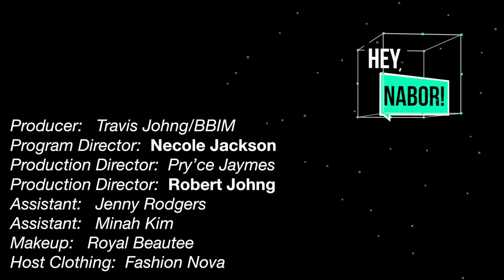Hey, Nabor! Talk Show Season 1 Ep. 1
On our first episode of Hey, Nabor!, we are joined by guest co-host, actress Joy White to discuss what our hair really means. We are also breaking down R&B’s latest wigs with CosmoBiz Beauty Examiner and Youtube celeb, Royal Beautee. Our official correspondent, Nichelle, takes it to the streets of DC to get viewers favorite hairstyles and products. Lastly, Keisha and Joy visit Bella Crown and get into some fun with Bobbi Boss wigs.

Production:

Rob C. @greythefox
Pry’ce Jaymes: @prycejaymes